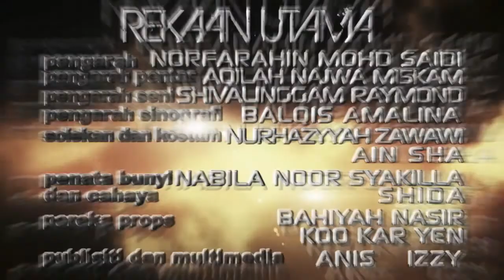TRAILER TEATER REKAAN UTAMA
Asas Teater Moden Universiti Malaya 2013.